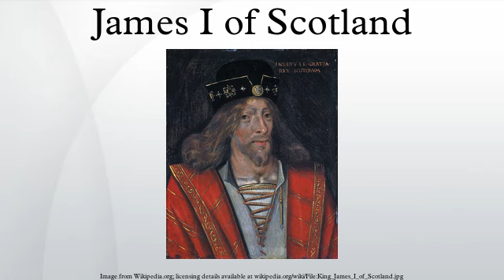James I of Scotland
James I, King of Scotland from 1406, was the son of King Robert III and Annabella Drummond. He was the last of three sons and by the time he was eight both of his elder brothers were dead—Robert had died in infancy but David, Duke of Rothesay died suspiciously in Falkland Castle while being detained by his uncle, Robert, Duke of Albany. Although parliament exonerated Albany, fears for James's safety grew during the winter of 1405–6 and plans were made to send him to France. In February 1406, James was accompanying nobles close to his father when they clashed with supporters of Archibald, 4th Earl of Douglas, forcing the prince to take refuge in the castle of the Bass Rock, a small islet in the Firth of Forth. He remained there until mid-March, when he boarded a vessel bound for France, but on 22 March while off the English coast, pirates captured the ship and delivered James to Henry IV of England. Two weeks later, on 4 April the ailing Robert III died, and the 12-year-old uncrowned King of Scots began his 18-year detention.
James was given a good education at the English court, where he developed respect for English methods of governance and for Henry V to the extent that he served in the English army against the French during 1420–1. The Scottish king's cousin Murdoch Stewart, Albany's son, a captive in England since 1402 was traded for Henry Percy, Earl of Northumberland in 1416. Eight more years passed before James was ransomed by which time Murdoch had succeeded his father to the dukedom and the governorship of Scotland. James married Joan Beaufort, daughter of the Earl of Somerset in February 1424 shortly before his release in April when they journeyed to Scotland. This was not altogether a popular re-entry to Scottish affairs, since James had fought on behalf of Henry V and at times against Scottish forces in France. Noble families would now not only have to pay increased taxes to cover the £40,000 ransom repayments but would also have to provide hostages as security. Despite this, James held qualities that were admired. The contemporary Scotichronicon by Walter Bower described James as excelling at sport and appreciative of literature and music. Unlike his father and grandfather he did not take mistresses, but had many children by his consort, Queen Joan. The king had a strong desire to impose law and order on his subjects, but applied it selectively at times.